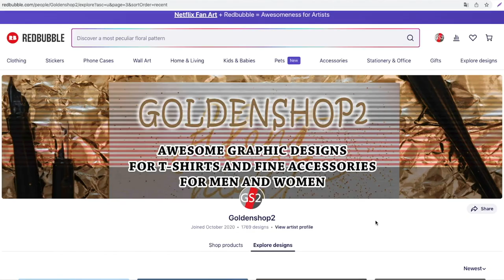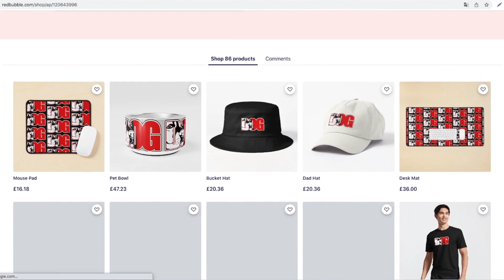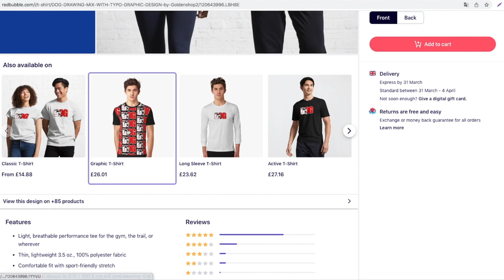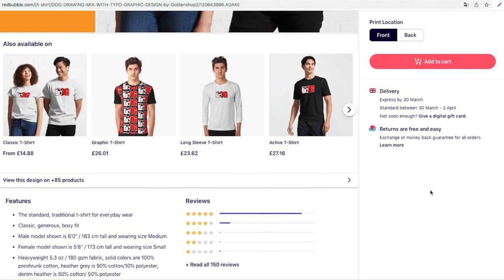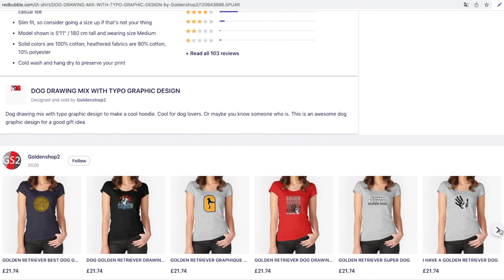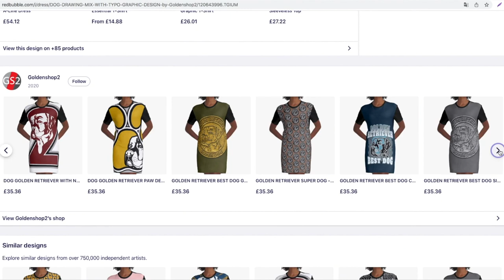Cool dog T-shirt graphic design process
Cool dog drawing mix with typo graphic design process.
I incrusting a dog drawing with letters to make a hoodie graphic design that can be put on a multitude of different supports or accessories. I hope that this animation video can bring you something beneficial especially for
those who like graphic designs, beginners in graphic design or those who want to customize and to buy things with cool design